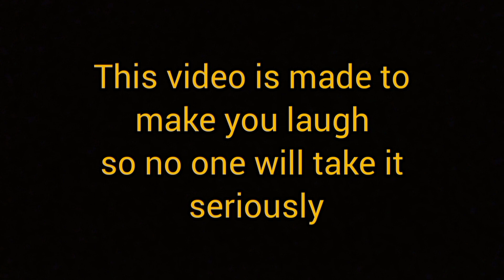সেলফি 😜🤣 / new funny video ( HD FAZIL TEAM )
This is a funny video channel. We make funny videos in our village. Because we are live in village.
All video are shoot in village side.
Some time we make prank with public and our friends.In this we make some stupid type videos, If you watch those videos, I will challenge you can't stop your laugh.This video was only fun.so don't take this video seriously.
Keep supporting Team HD FAZIL TEAM !